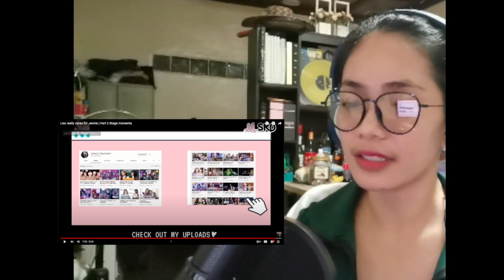JENLISA Stage moments world tour 2022 | REACTION | MISS A CHANNEL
Hi its me Miss A :)